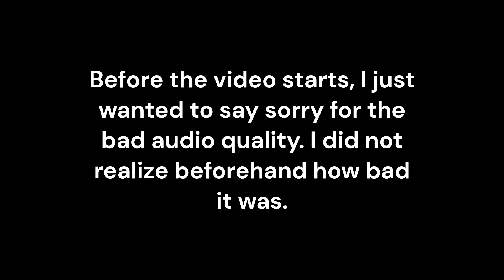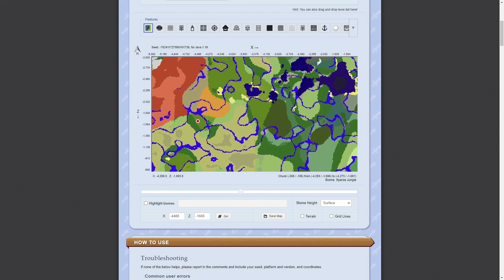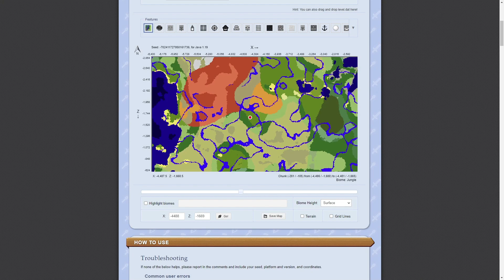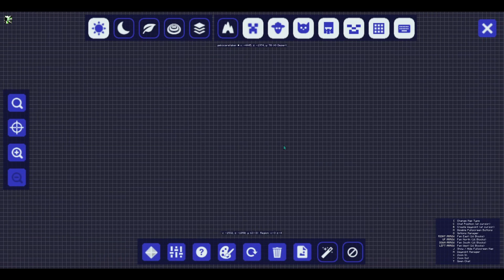Afterlands SMP Ep 0: A New Start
Today I will be joining the Afterlands SMP along with 10 others.
Afterlands SMP is based off of the Empires SMP series. Each person chooses a biome to build their empire in and roleplays being the leader of that empire. I am a Mineralogist.
I am sorry for the bad mic quality. I had no idea that my mic had gone into such a bad state and I am planning on getting a better one soon.